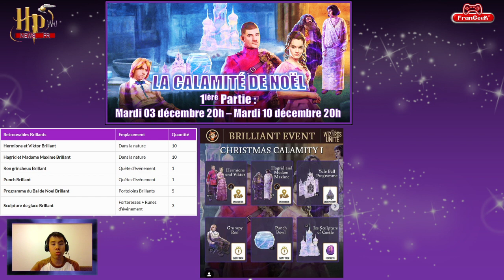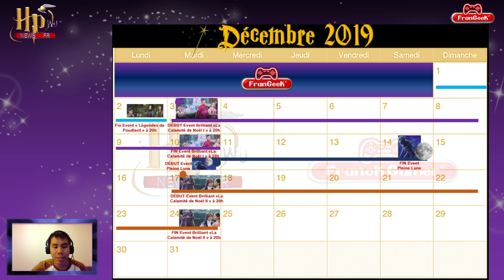HPWU News FR - La Calamité de Noël 1ière partie 🎄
Sujets abordés :
-00:07 : Infos sur l'Event La Calamité de Noël 1ière partie
-05:15 : Infos sur l'Event Pleine Lune de Décembre
-05:36 : Calendrier des Events HPWU